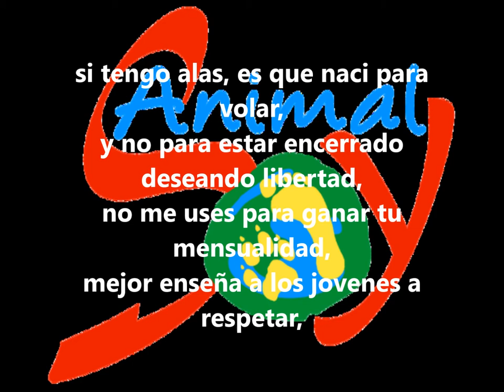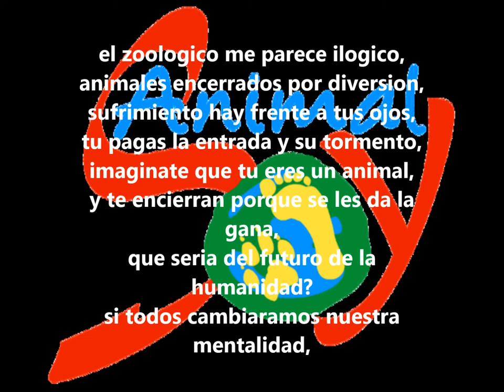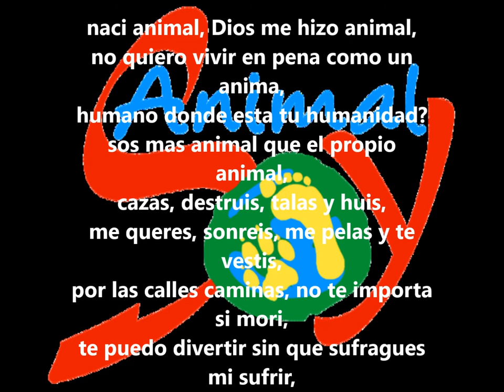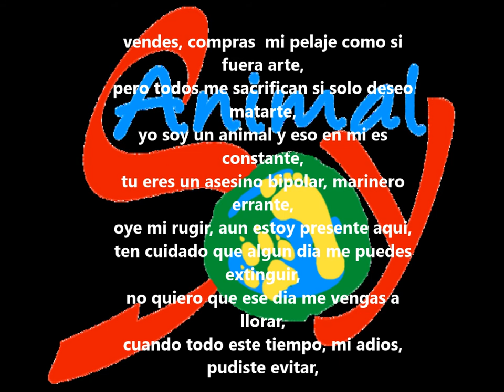09 la suerte del unicornio